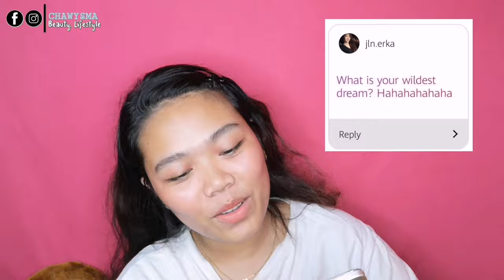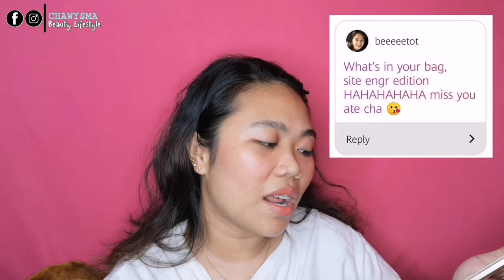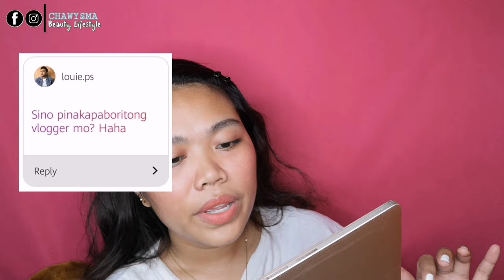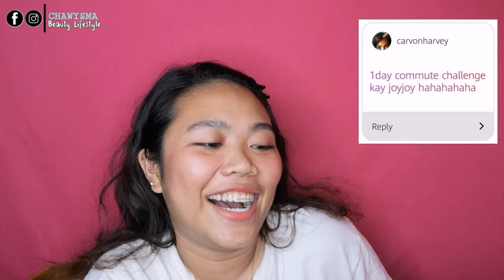Affordable Mini Lapel Clip- On Condenser Mic for Android Phone 2019 | Philippines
Camera Used : P20 Pro
Video Editor: Kinemaster
Thumbnail Editor : PicsArt, Phonto, Background Eraser

If you reach this part, thank youuuu so muuuuch! Please know that I love and appreciate youuuu!

XOXO,
Chawysma